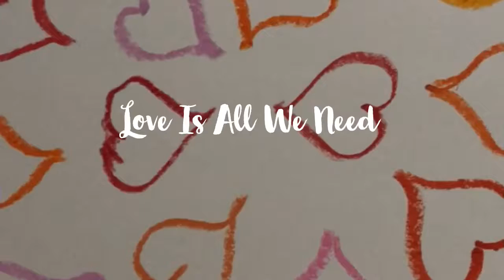All We Need Is Love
What We Send Out Is What We Get Back